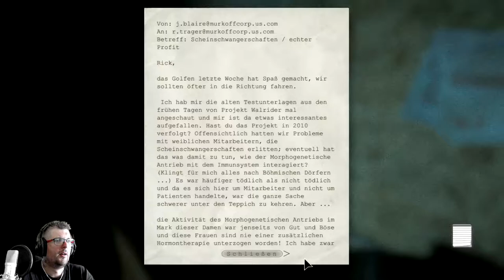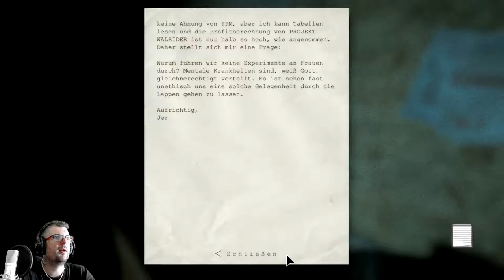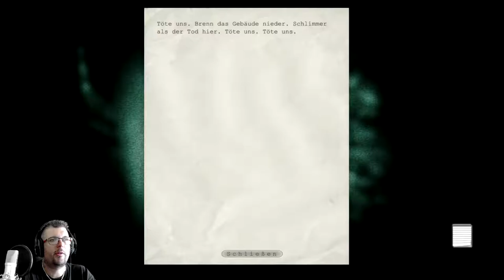Whistleblower 📹 #07 Mit GÄNSEHAUT zum Verwaltungsblock